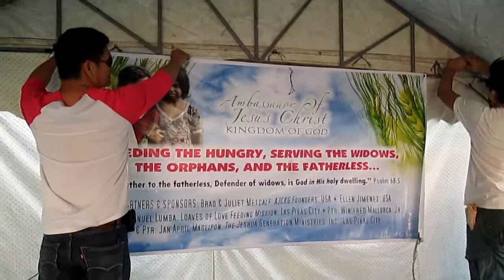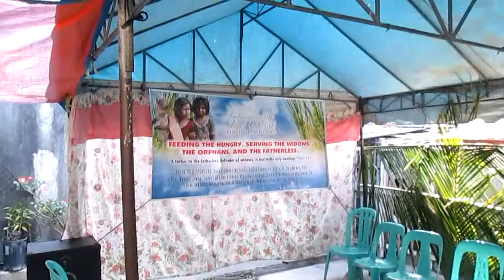Preparation - San Nicholas, Bacoor City, Philippines 031514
Preparation - AJCKG Sharing-Feeding-Giving Mission: San Nicholas, Bacoor City, Cavite, Philippines, March 15, 2014.

Thank you to our partners Ptr. Jerome & Augie Garcia and son, Isaiah, of Cross Tower Ministries, Las Piñas City and the brethren, Sis. Lita Calicdan, Emy Eustacio, Engit Salvador, Bro. Arman and Marcelo and other volunteers. To God be the glory!